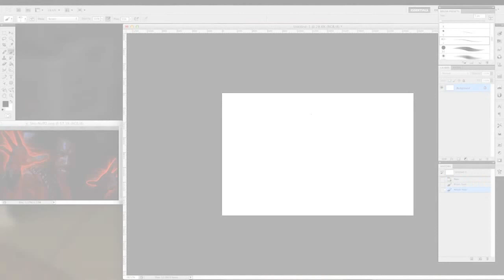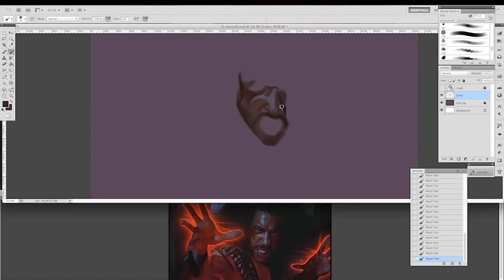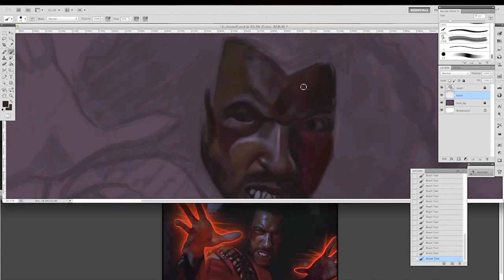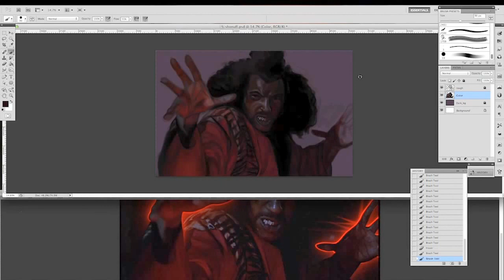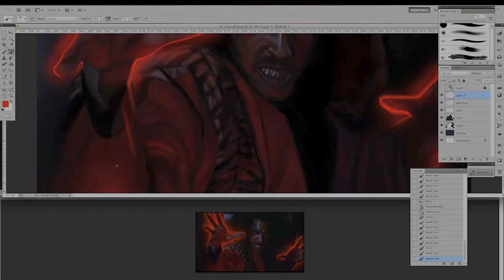Last Dragon: ShoNuff Speed Painting (Photoshop)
PRINTS AVAILABLE AT:
IN STORE AT: Ions: A Geek Gallery, 546 South Main, Memphis, TN

Medium: Photoshop Digital Speed Painting
Total Paint Time: 3 hours +/-